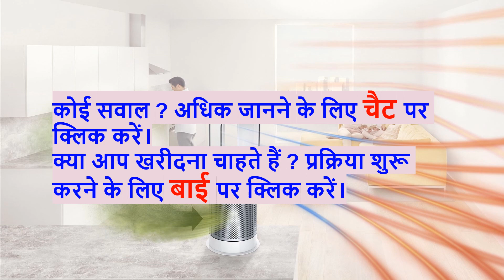10000 के तहत सस्ती एयर प्यूरिफायर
पर आएं, ऐप्स के बारे में अधिक जानने के लिए, और अन्य ऐप्स से वीडियो देखने के लिए।
यहाँ सबसे अच्छे एयर प्यूरीफायर पर नज़दीकी नज़र डाली गई है जो हवा को तेज़ी से साफ़ करते हैं और शांत कम गति पर भी अच्छा प्रदर्शन करते हैं।

यदि आपको किसी अवांछित वायु प्रदूषक से एलर्जी है, तो आपको निश्चित रूप से एयर प्यूरीफायर की आवश्यकता है।

वीडियो में उल्लिखित एयर प्यूरीफायर को भारत के मोस्ट वांटेड साइट्स, अमेज़न और फ्लिपकार्ट से सावधानीपूर्वक चुना गया है।
 वे दिए गए साइटों पर आसानी से सर्वोत्तम मूल्य पर उपलब्ध हैं।

वीडियो में ब्रांड और कीमत भी सूचीबद्ध हैं।

वीडियो में उल्लिखित 8 वाटर प्यूरीफायर इस प्रकार हैं:

1) शार्प से पोर्टेबल रूम एयर प्यूरीफायर।

2) स्मार्ट एयर से  स्कैर एयर प्यूरीफायर पोर्टेबल रूम एयर प्यूरीफायर।

3) सैमसंग से गहन ट्रिपल शुद्धीकरण पोर्टेबल कक्ष एयर शोधक।

4) एम आई से पोर्टेबल रूम एयर प्यूरीफायर।

5) केंट से ऑरा एयर प्यूरीफायर पोर्टेबल रूम एयर प्यूरीफायर।

6) फिलिप्स से पोर्टेबल रूम एयर प्यूरीफायर।

7) यूरेका फोर्ब्स की ओर से एरोगुअर्ड पोर्टेबल रूम एयर प्यूरीफायर।

8) डॉ। मोरपेन से पोर्टेबल रूम एयर प्यूरीफायर।

आशा है कि वीडियो मददगार था।